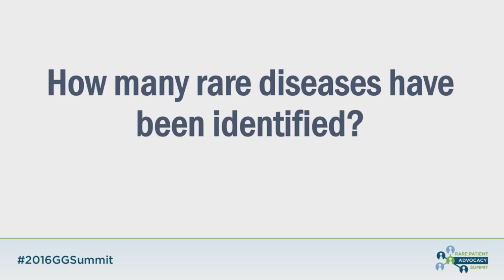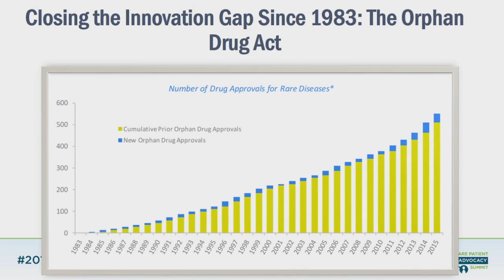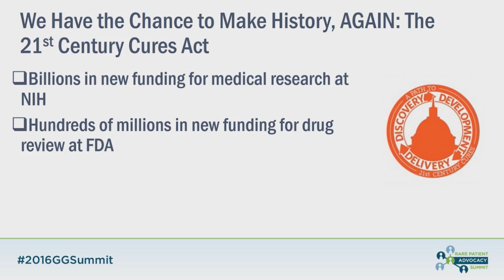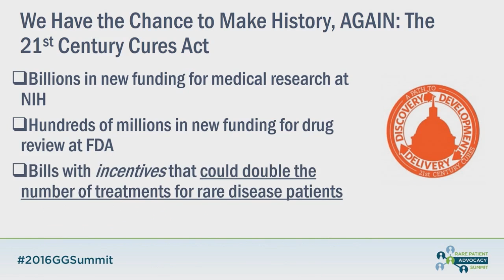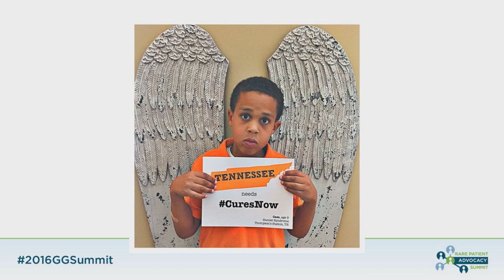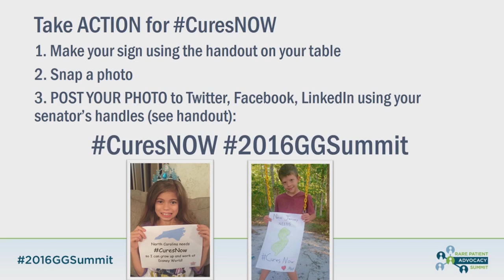Day 2: A Call to ACTION for CuresNOW, Speakers: Max Bronstein, Tracy VanHoutan, Melissa J. Hogan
Day 2: A Call to ACTION for CuresNOW Change Policy, Save Lives, Speakers: Max Bronstein, Tracy VanHoutan, Melissa J. Hogan

Kick off the morning with a Call To Action with our friends from the Everylife Foundation.  Summit attendees will participate in a community outreach "Call to Action" effort to encourage or thank our legislators for their support of the 21st Century Cures Legislation.